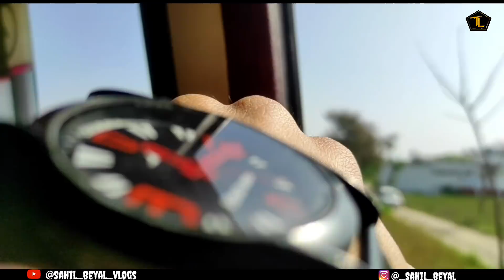GDC Akhnoor Funny vlog||Sahil Beyal vlogs||College vlog in dogri||GOVT. DEGREE COLLEGE AKHNOOR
Hey guys we r back with our new vlog..
In this vlog we are going to GOVT. DEGREE COLLEGE AKHNOOR..litteraly we enjoyed a lot. Hopefully u also enjoyed a lot after watching this vlog.so watch this vlog till end..Share with your college friends..

For any inquiry DM on instagram